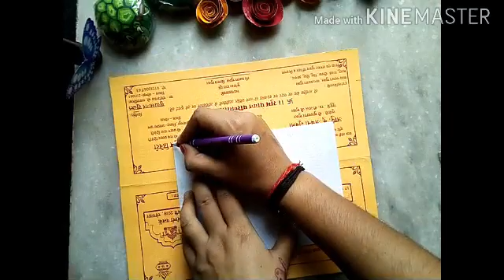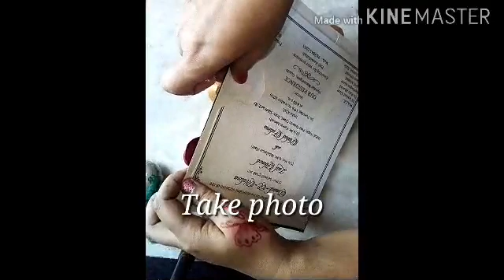PHOTO FRAME - from old wedding cards